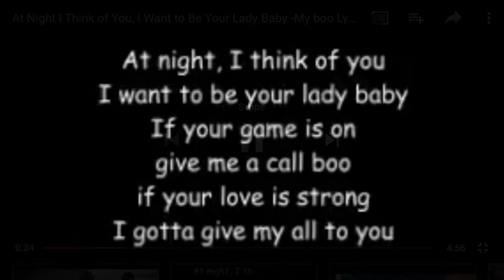2 Year Anniversary On Youtube!!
Hope you all enjoy and yay what are two years we’ve had gained a lot of subscribers this year hope we keep growing:)